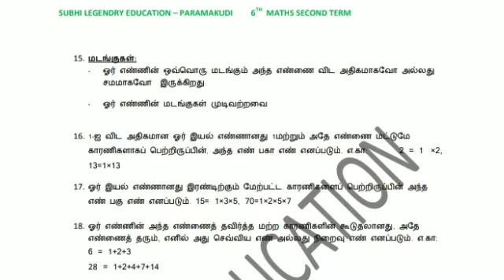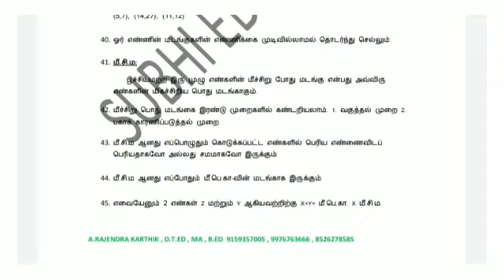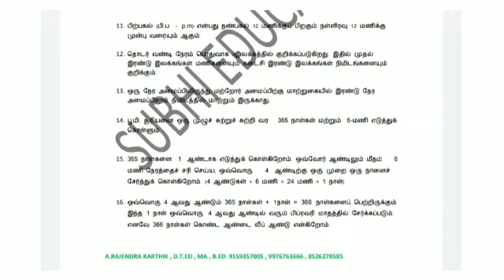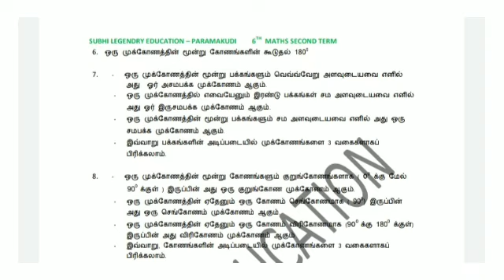Tnpsc/TRB TNEB maths 6th term 2 full notes PDF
Maths term 1 full notes பகுதியினை காண்பதற்கு  கீழே உள்ள வீடியோவை காணலாம்

கணிதம் இரண்டாம் பருவத்திற்கு உரிய கல்வி தகவல்களை பிடிஎஃப் வடிவில் பதிவிறக்கம் செய்திட கீழே உள்ள லிங்கை கிளிக் செய்து பதிவிறக்கம் செய்து கொள்ளலாம்